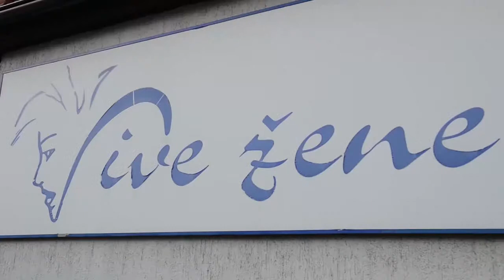Lijepa riječ i gvozdena vrata otvara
U Banovićima smo pronašli bračni par koji je pristao ispričati svoje iskustvo. 25 godina proveli su u nasilju i mržnji, a tek nakon što se ona odlučila otići, on je shvatio koliko je bio loš čovjek. Promijenio se i krenuo ispočetka.